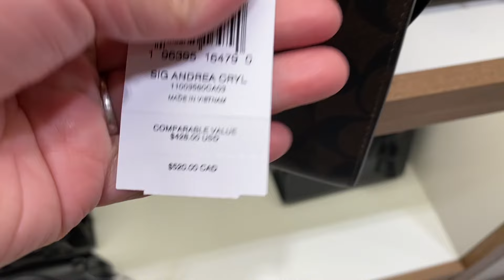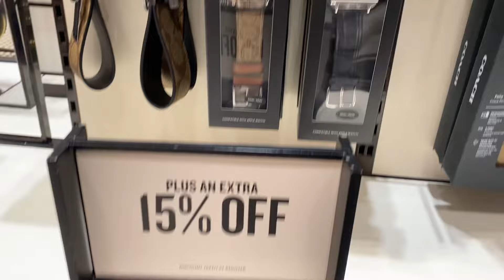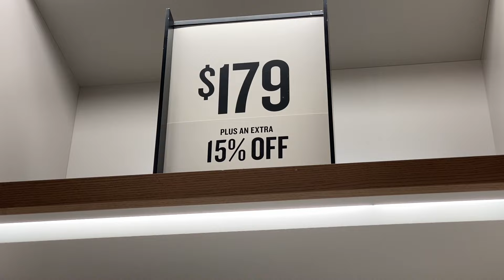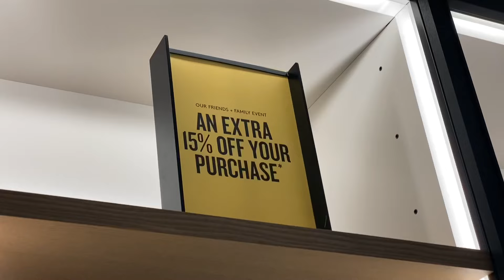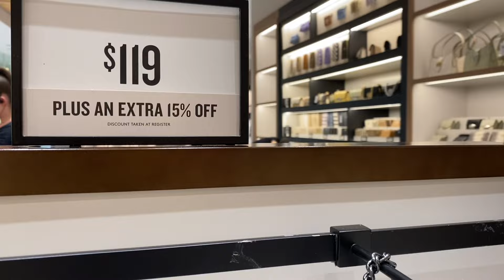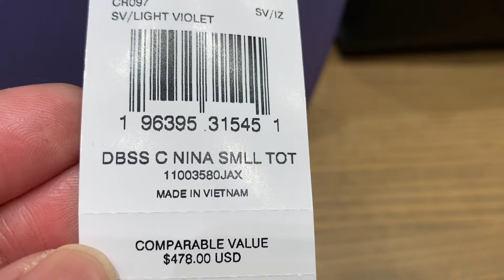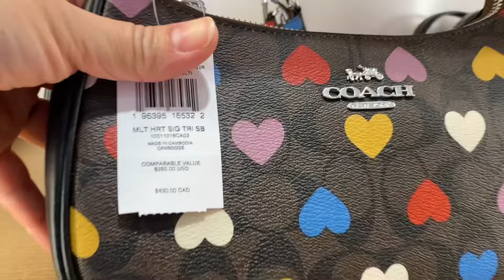COACH OUTLET ~SALE plus an XTRA 15%off~BAG~WALLET~SHOES~CLOTHES